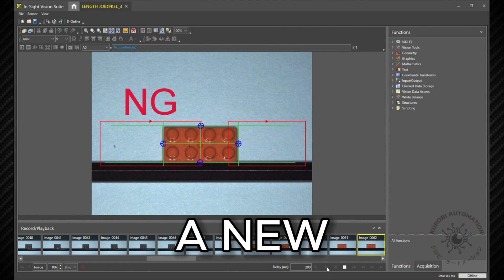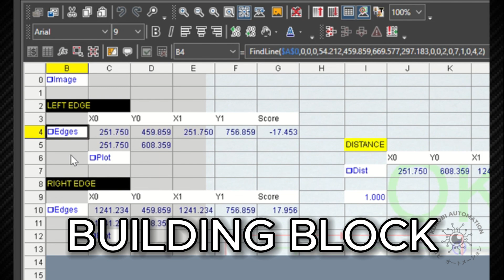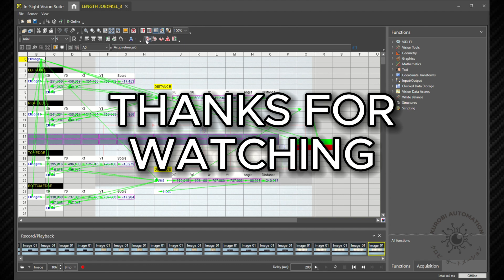COGNEX Is-Sight Vision Suite Spreadsheet INSPECTION!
Check out the In-Sight 2800's Spreadsheet interface, We can get very specific, customizable all while still being easy to use!